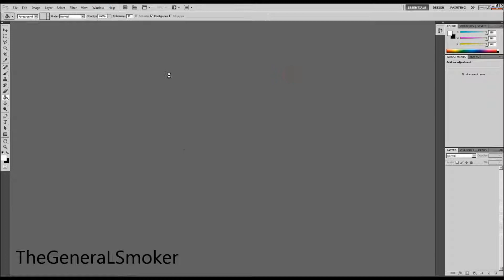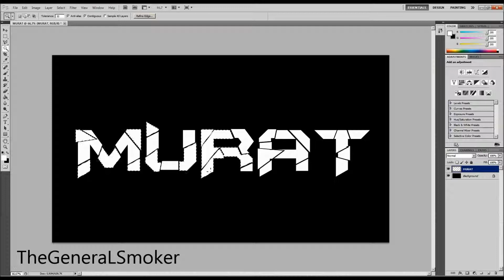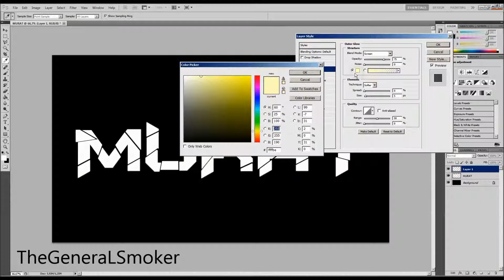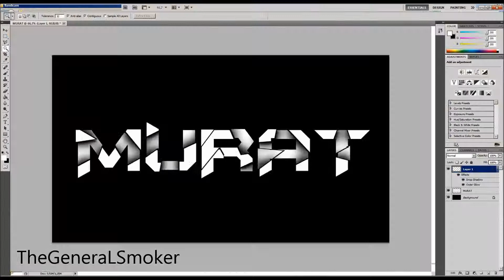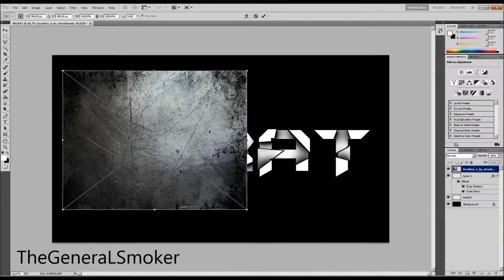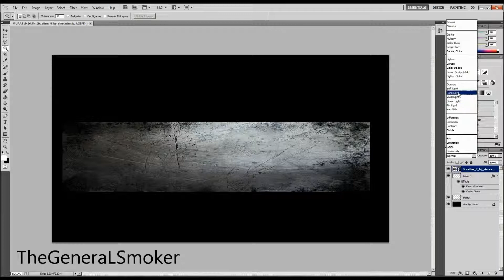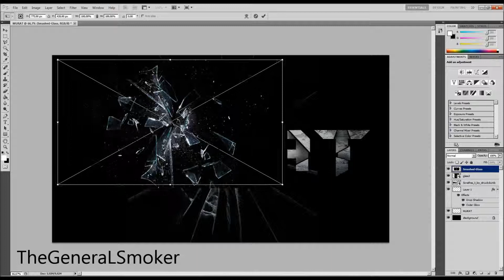Yıkıcı Cam Metin Efekti - Photoshop Rehber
Photoshop Yıkıcı Cam Metin Efekti Yapımı ( TheGeneraLSmoker)

İndirme Linkleri

Rar Password:TheGeneraLSmoker